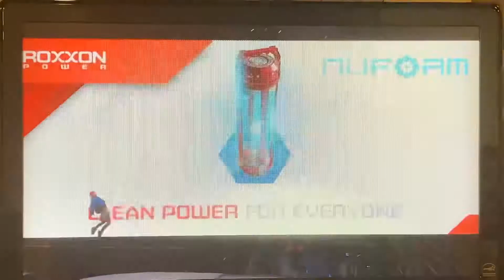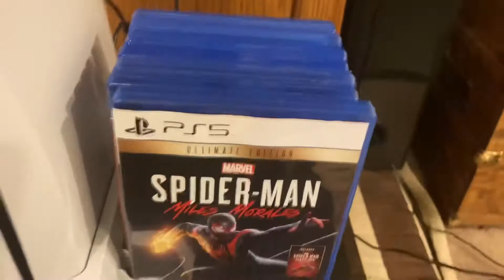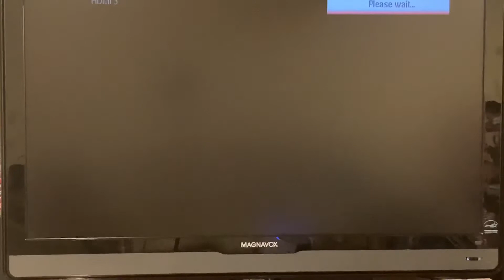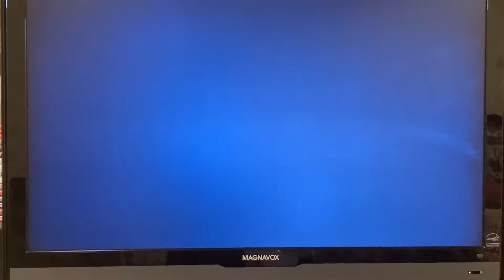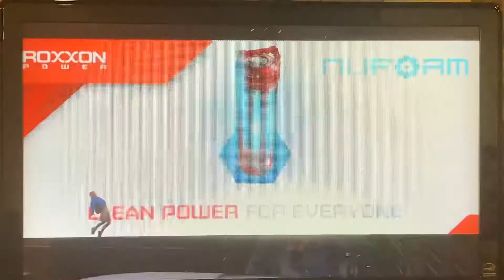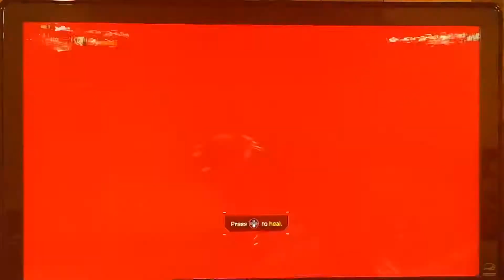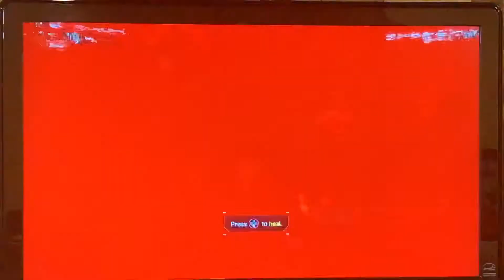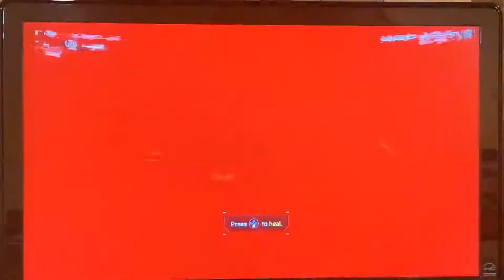Game Awesomeness Ep.7 Spider-Man Miles Morales!